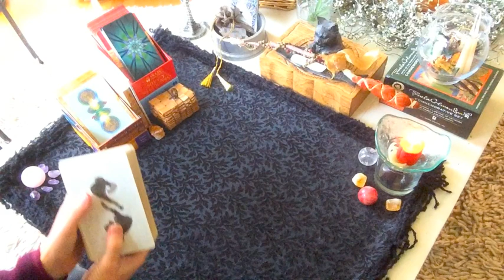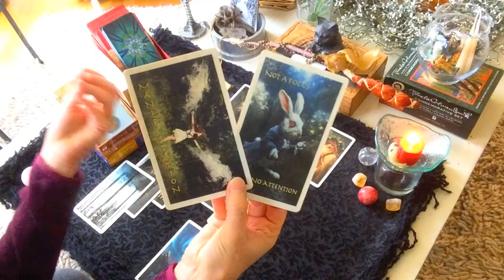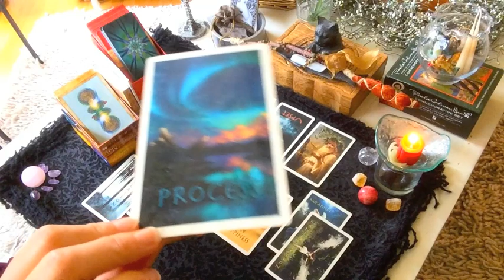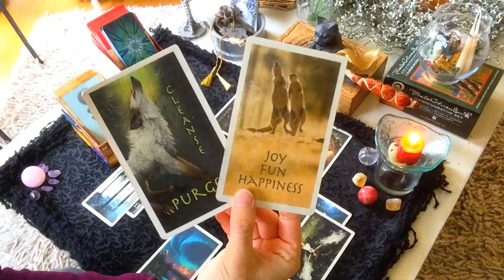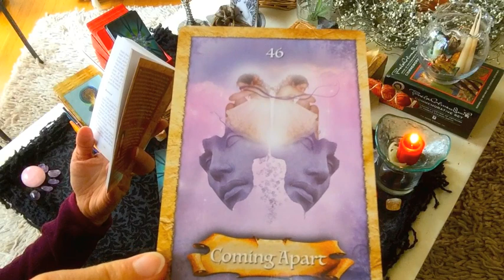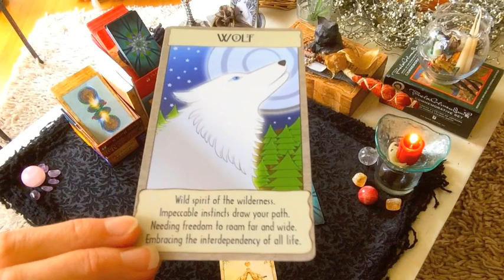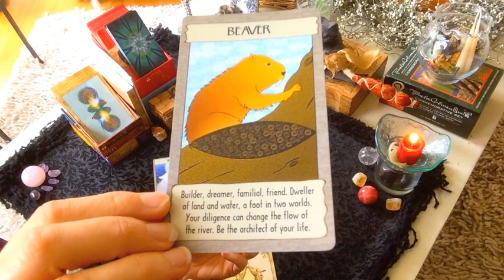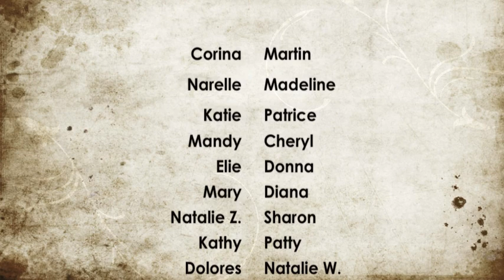Aries January 2016 | Alchemy Scope for Your Soul Cycle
Order your 2016 Forecast ($111) with FREE Archetypal Profile gift (in January only) | The 6-point Alchemy Scope, for your soul cycle and guidance, with Erin Scott to serve your clarity, alignment, transformation, evolution and bliss. With Astrology as our foundations, here we have your Symbology, I Ching, Divination, Master, Archetype and your Dakini.

Here, (6) areas are brought forward to feed your alchemic journey:

1. The symbology of the New Moon (that is seeding the monthly cycle) and informing us all on the collective and macrocosmic scale.
2. The I Ching - your sign's microcosmic cycle unfolding now.
3. A divination spread - using either the Bral Talej or my own 144-card deck or the Tarot - will highlight an event or circumstance your soul has brought forward for you to learn through.
4. The archetype - the archetypal qualities asking to be awakened, instigated and evolved in you.
5. The Ascended Master - the guidance to support your journey.
6. The Dakini - what to embody to optimally serve your growth and maturation during this cycle.

To our wholeness and evolution,
Erin Scott, M.Sc., Holistic In-Former and Awakening Catalyst